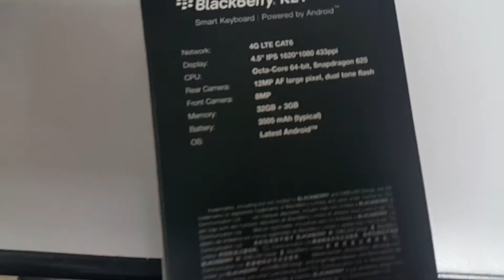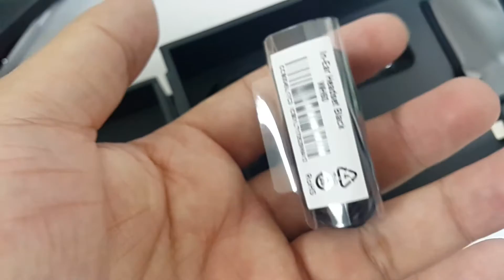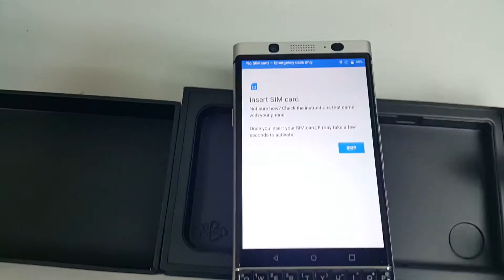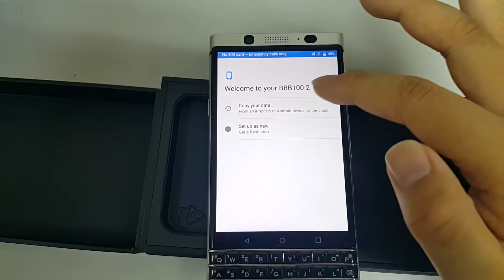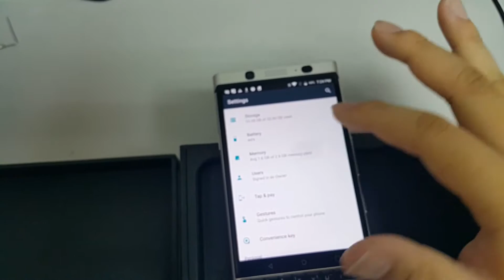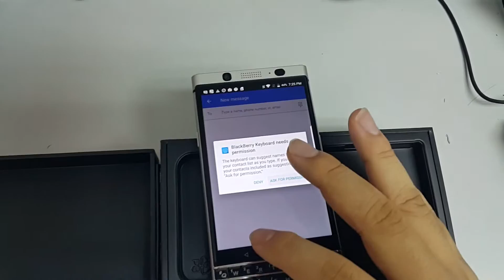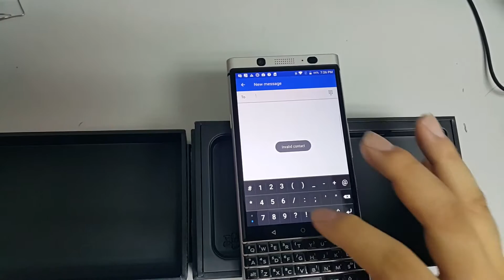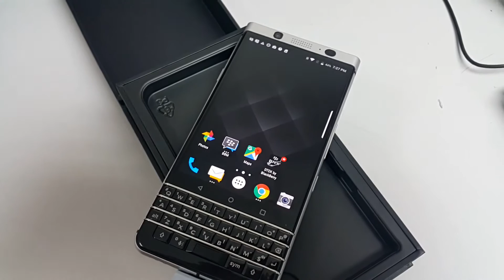BlackBerry KEYone 4.5'' 32 GB 3 GB RAM 12MP Silver Android 7.1 Phone International Version OPEN BOX